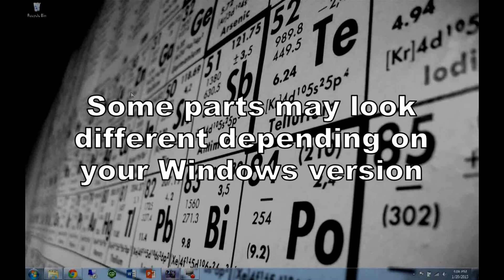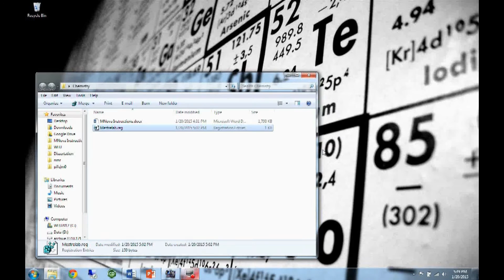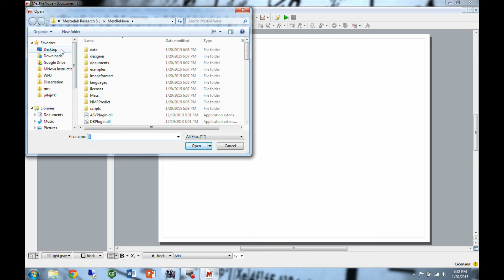Installing MestReNova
For more information about the chemistry department at Wake Forest, go

This tutorial will NOT work if you are using a loaner or a mac.

If the MestReNova.reg file produces an error, right-click on the file and click "run as administrator".

Produced and edited by Jason Pifer.